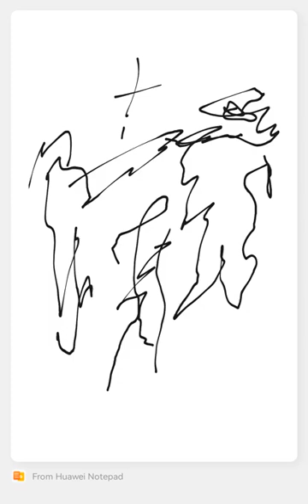De Kogel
Wanneer de slachting te lang duurt wordt deze opgevolgd door iemand die het shot wil maken.
Bescherm ons van de reuzen, geef ons hun schouders om op te staan.